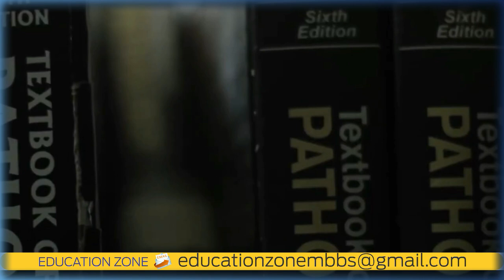Jahurul Islam Medical College & Hospital Dhaka Bangladesh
Jahurul Islam Medical College Bangladesh is a private medical college. College was established in 1992. College offers 5 years MBBS Course & 1 year of Internship. Jahurul islam medical college & hospital recognised Bangladesh Medical & Dental council & Ministry of health & family welfare & it is recognised by WHO. Total 550+ students are studying in college . 250+ are indian students. Jahurul islam medical college is located in kishoreganj , Dhaka, Bangladesh. Jahurul islam medical college bangladesh is one of the prominent institution in bangladesh and in college all types of facilities are available there. Hostel is well furnished and hostel is inside the campus. Jahurul islam medical college. Total fee structure 39,000 USD. At the time of admission 16,200 USD. In this hostel is included. Rest amount divided in 4 years.